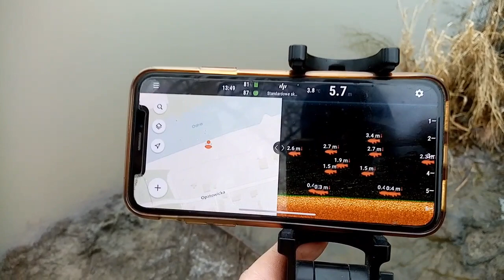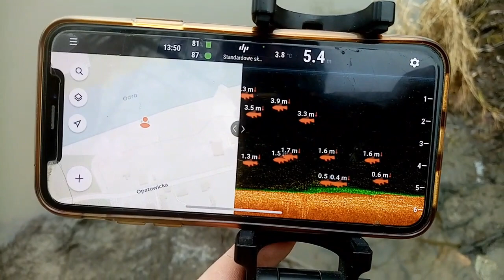Styczniowe rozeznanie Odry skanowanie chirp+ klasyk feeder 2021r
kolejny sezon spokojne rozeznanie i powoli  zaczynamy sezon 2021r  nastąpiła pełna determinacja  na tle motywacji  czy ten rok będzie obfity   w rybostan rzeczny  przekonamy się wkrótce zapraszam o śledzenia Lukas Fishing